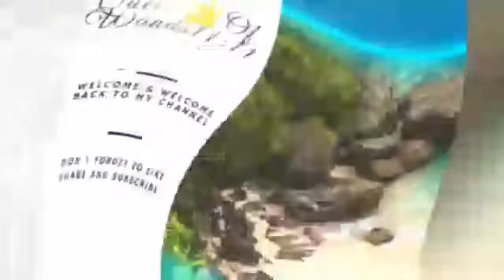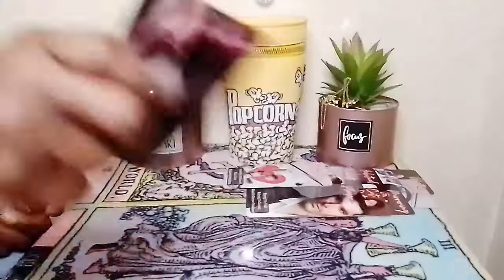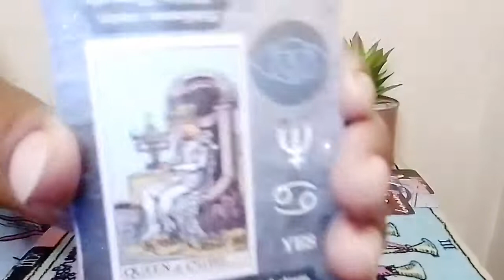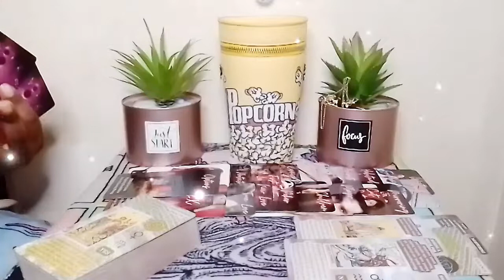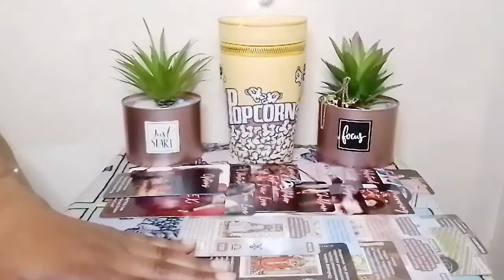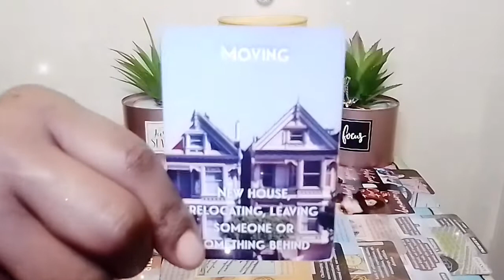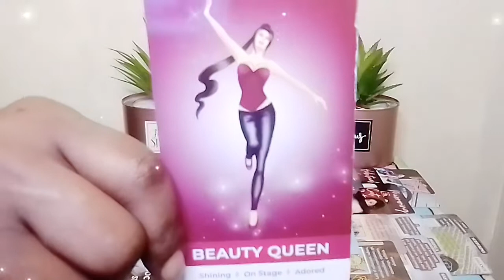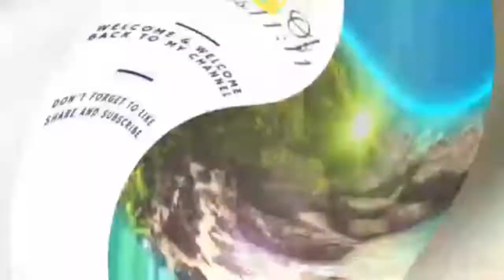Leo♌Next 48 Hrs-Your Fed Up This Person Playing Games & Took To Long To Offer You Something Solid 👎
🙏Thank you for the support 🙏 👇Book a personal reading👇 👉Email: hey everyone👏 hope your enjoying this wonderful day, please if you haven't already take a moment of your time to like share and subscribe, turn your Post notifications on (ALL) so you'll never miss a reading, Take care of yourself, love you guys 💕 $50 on all personal readings special are back for February, without extended, no refunds , payments are upfront to my Cashapp💕 All personal readings are $55 All personal readings with extended is $60 Quickie Readings are $44 one question (yes or no) are $11.11 (serious inquiries only) 👍🏾 Of Wands1111 👉Feel free to send Donations via // Cashapp 👉 👉Receive video delivery 24-48 Hrs 👉disclaimer:// these readings are subjected to (divine timing) not my timing/ you will be guided to these messages when your meant to see it👍🏾 👉if you would like to donate to my channel or tip me my Cashapp info is 👆 donations will be received with love and gratitude, energy will be channeled as well😁thank you guys❤️ keep an open mind that the messages may or may not resonate with all of you 👍🏾 check out other placements in ur chart❤️ Legal disclaimer: I would never send you a request on Instagram Facebook Twitter or any social media platform asking if you want a personal reading or asking you for your cash app or PayPal if someone asks you for the information that is not me report them and block them thank you so very much I love y'all 🙏Welcome to my channel. I am a super Empath/professional psychic Tarot Reader, Healer, I provide & have provided Spiritual Counseling I am a Very powerful Version of the high priestess The sun is my ruling planet I have high vibrational energy & am able to channel different types of energy, I do collective readings general & personal readings for all zodiac signs, I am tapped into the Divine sprit, I have clairvoyance (vision) clairsenitence (Feeling) clairaudience (hearing)  Clairalience (Smells) As well as ESP, I've been reading tarot for quite sometime and ready, willing & able to to share my gifts with you and share all the info you need according to your Tarot Reading. I am hear to help you find the clarity & get the closure you need in your life, love, career, money, family, whatever, you need your spirit guides to assist you, I am able to tap into the spritual realm. I'm am very spritual but I don't do readings for the dead, 👻🤔🙅I don't play with Ouija boards, other than that thank you so much for joining me on my journey and allowing me to help you with yours.